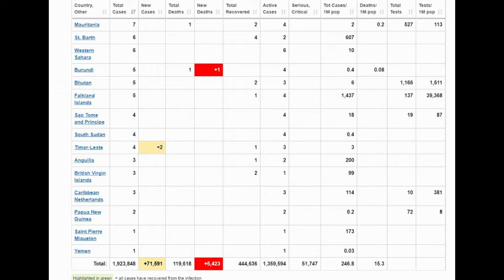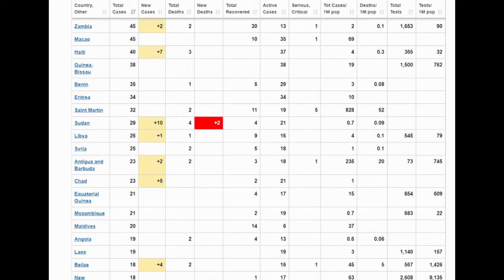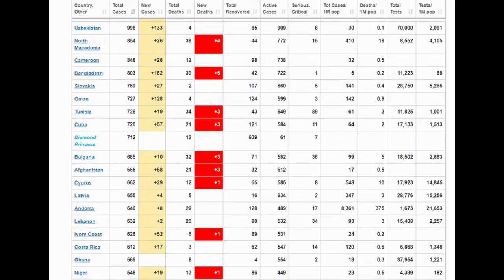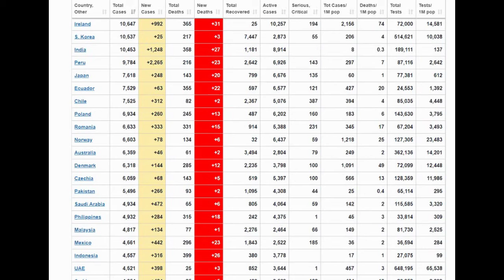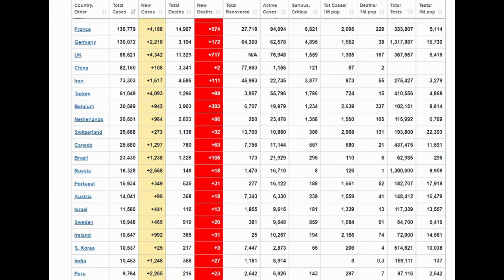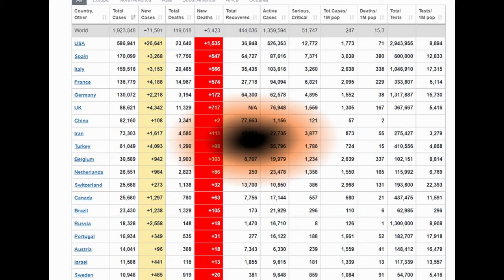Coronavirus update | Stay At Home | global | cases death infections | April 13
CoronaVirus World Update April 13, 2020 - Please Stay At Home  GMT+3